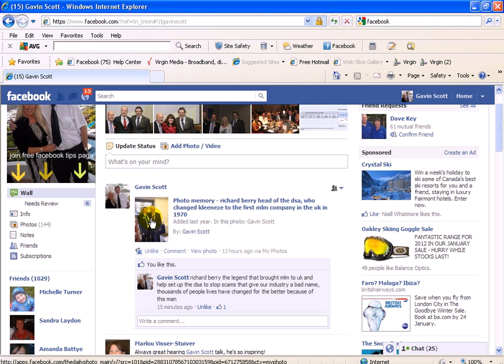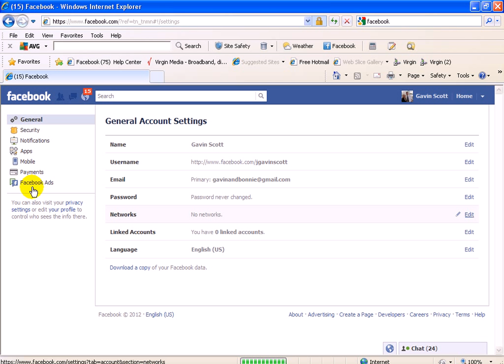how to stop facebook adverts